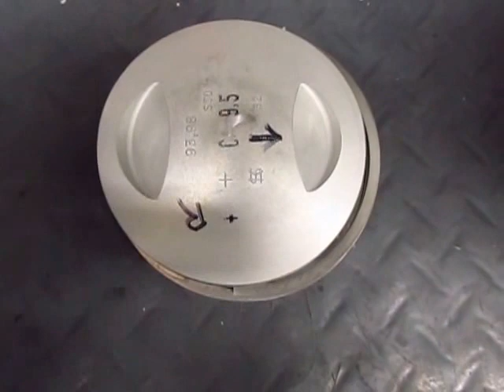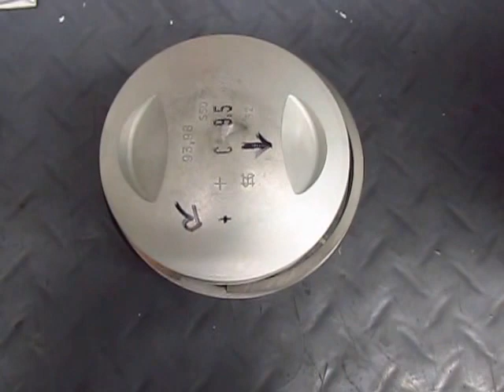1977 BMW R100RS Piston Ring Orientation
A short video showing how the piston rings are oriented in the right cylinder when installing the piston on the cylinder. The left piston ring orientation is different (Top - 4:30, Middle - 10:30 Bottom - 1:30)